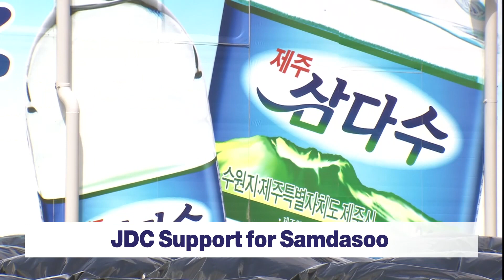220817 KCTV Jeju English News